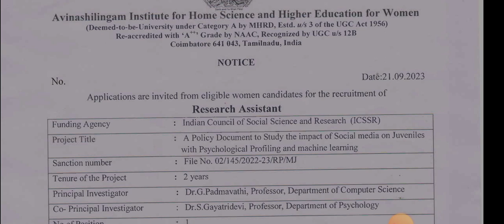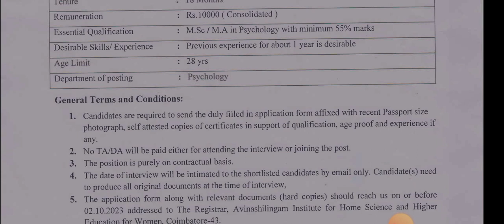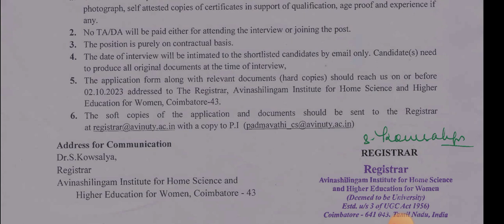கல்வித் துறையில் வேலைவாய்ப்பு 2023|mani elango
# வேலைவாய்ப்பு 2023|
mani elango

Notification link: